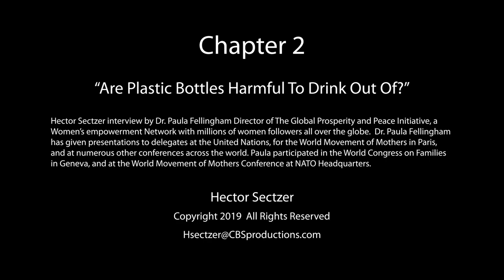02 Are Plastic Bottles Harmful to Drink Out Of?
Hector Sectzer discusses the pros and cons of plastic bottles on health.
Hector is a Certified Fitness Trainer, Nutritional Specialist, and CPR Certified.  Researcher, Author, Philanthropist.  Advisory Council Member for the World Energy Forum & the Water Security Council for the United Nations.  Former Chief Executive Office of BCC News.

This video deals with the dangers of drinking water out of plastic bottles and possible alternatives to avoid that danger.  Many people believed that manufacturers of plastic bottles use a dangerous chemical called BPA.  BPA stands for bisphenol A. BPA is an industrial chemical that has been used to make certain plastics and resins since the 1960s.  It was believed that this chemical “bleeds’ or dissolves into the liquid that the container carries, and it gets ingested into our system when we drink such product or water.  BPA is found in polycarbonate plastics and epoxy resins. It was said that polycarbonate plastics were often used in containers that store food and beverages, such as water bottles.

However new research has found that Plastic water (and soda) bottles do not contain BPA.  They don't now and never did. The truth is, pretty much all plastic water (and soda) bottles are actually made from a plastic called polyethylene terephthalate, also known as PET. PET is not manufactured from BPA and does not contain BPA at all.  All this sounds like wonderful news, however (one more time) PET plastic water bottles have maintained a reputation as safe, at least as far as human health is concerned. But new evidence suggests that PET, or polyethylene terephthalate, may not be so benign after all.

Water bottles made from PET plastic leach compounds that mimic the hormone oestrogen raising questions about their safety, say German researchers.  The hormone oestrogen stimulates female characteristics at puberty and controls a woman's reproductive cycle: the development and release of an egg each month (ovulation) for implantation in the uterus (womb), and the way in which the lining of the womb thickens to accept a fertilized egg.  Scientists at Goethe University in Frankfurt found that estrogenic compounds leach from the plastic into the water.  Now it appears possible that some as-yet unidentified chemicals in these plastics have the potential to interfere with estrogen and other reproductive hormones, just as BPA and phthalates do.

So, what is the bottom line of all this?  You just can’t trust anything that involves chemicals and goes into your food or water.  Always be suspect of big chemical companies telling you that their product is safe for packaging food or human consumption.  You have to constantly ask yourself “Is it safe?” just like in the film “The Marathon Man” when Laurence Oliver playing a Nazi war criminal had Dusting Hoffman, playing Thomas “babe” Levy tied to a chair and kept on asking him “Is it safe?” while he dug a dentist pick into one of his decayed teeth, making him scream in pain.

Follow your instincts, research and make sure you find alternatives for those products that will slowly poison you.

Hector Sectzer interview by Dr. Paula Fellingham Director of The Global Prosperity and Peace Initiative, a Women’s empowerment Network with millions of women followers all over the globe.  Dr. Paula Fellingham has given presentations to delegates at the United Nations, for the World Movement of Mothers in Paris, and at numerous other conferences across the world. Paula participated in the World Congress on Families in Geneva, and at the World Movement of Mothers Conference at NATO Headquarters.